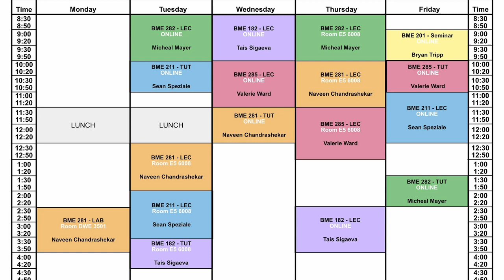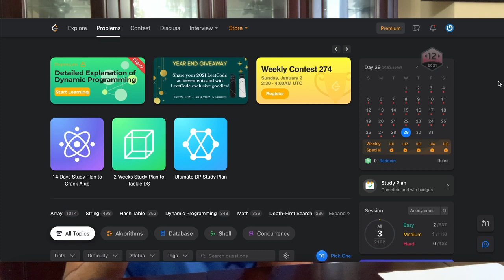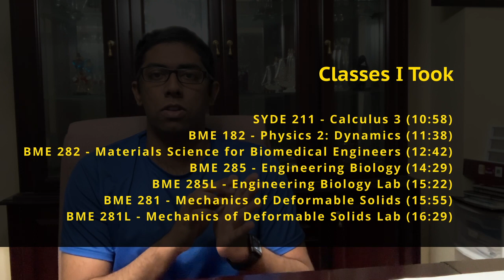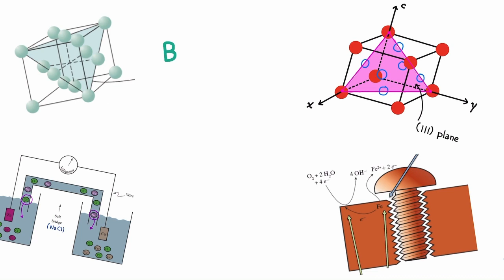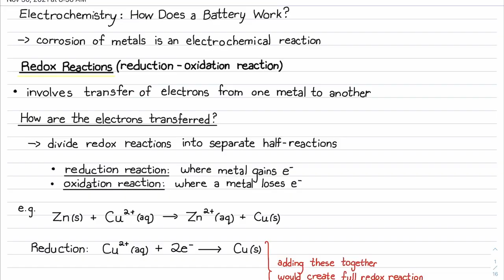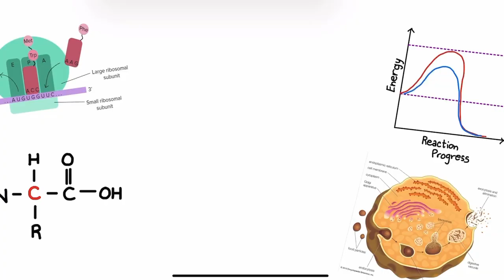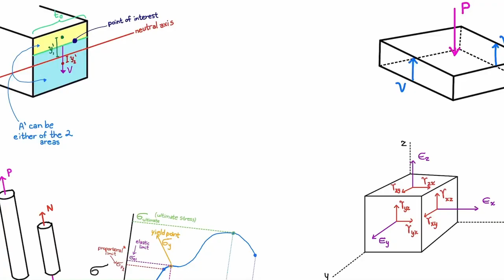My 2A Term @ the University of Waterloo RECAP | Lifestyle + Co-op + Academics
Here is a recap of my 2A term at the University of Waterloo. Hope you enjoy!

Timeline: (time stamps may be a few seconds early)
01:23 Lifestyle
05:27 Co-op
09:51 Academics

For Academics section:
10:58 SYDE 211 - Calculus 3
11:38 BME 182 - Physics 2: Dynamics
12:42 BME 282 - Materials Science
14:29 BME 285 - Engineering Biology
15:22 BME 285L - Engineering Biology Lab
15:55 Mechanics of Deformable Solids (MODS)
16:29 Mechanics of Deformable Solids (MODS) Lab

17:25 Conclusion